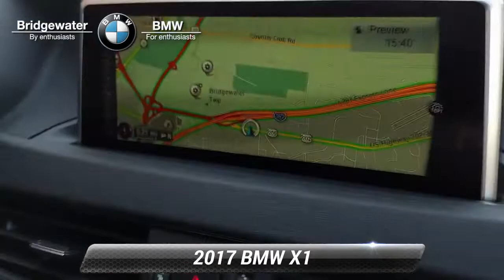Certified 2017 BMW X1 xDrive28i, Bridgewater, NJ A8951U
During these times we are offering home delivery and a touchless experience for our customers. Buy and test drive from your home. Complete your buying process from home. No payments for 90 days for qualifying customers see stores for complete details. BMW of Bridgewater, Central Jersey's premier choice for New and Pre-Owned BMW Vehicles for over 40 years. We strive to provide the best touchless white glove possible experience to our customers. For phenomenal customer service before, during, and after the sale. CARFAX. CARFAX One-Owner. Odometer is 5639 miles below market average!

[RLVID:3326:90fc35ff904fdddf:fa40fa47c821ad88:1]